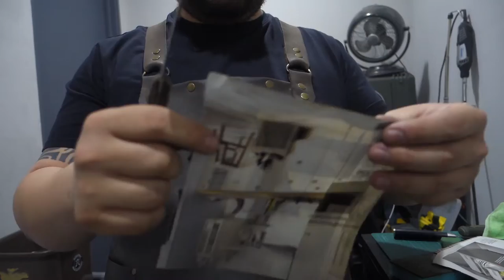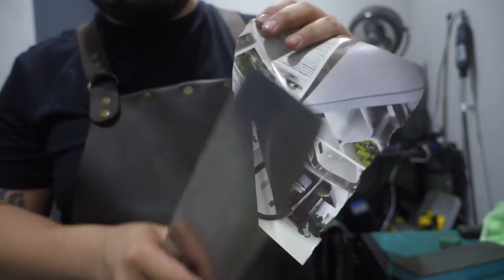Performance test for some sharpened kitchen knives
For quality control purposes and records, we take videos of all knives we sharpen.